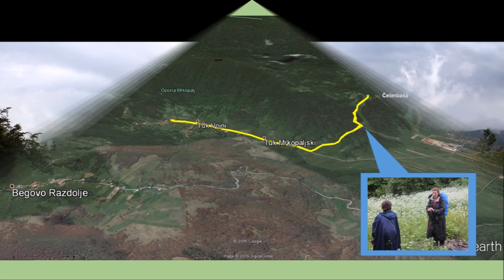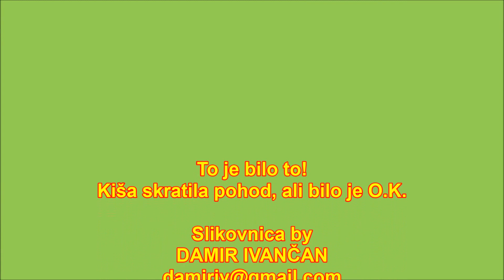GPP pohod "HPD Matica Zagreb"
15. planinarski pohod po Goranskom planinarskom putu (Tuk - Čelimbaša).